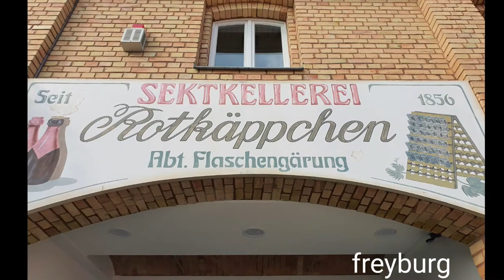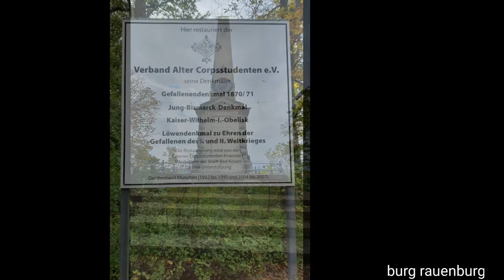2020101.8 vom Weine und von Burgen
wandern clever clevervan clevervans clevercelbration clevercelebrationModell2020 clevercelbration600 cody# pössel#kastenwagen#wohnmobil/bobil#vanlife#motorhome#wohnmobil/